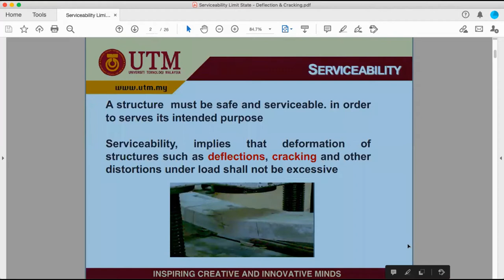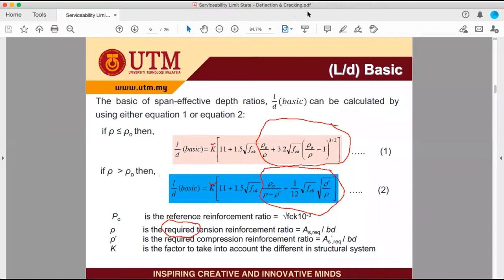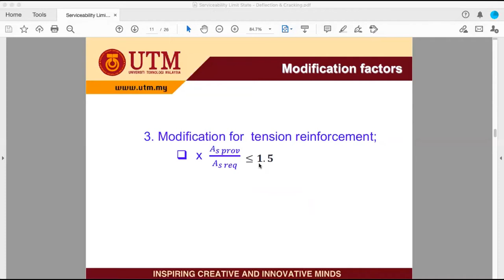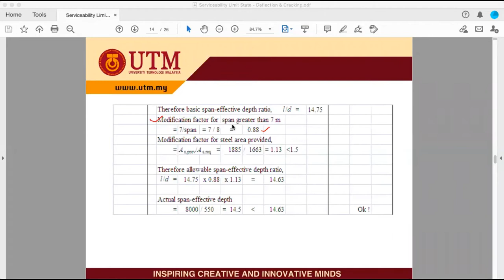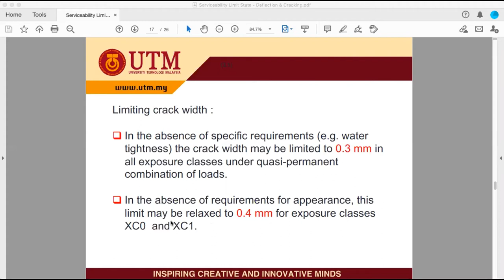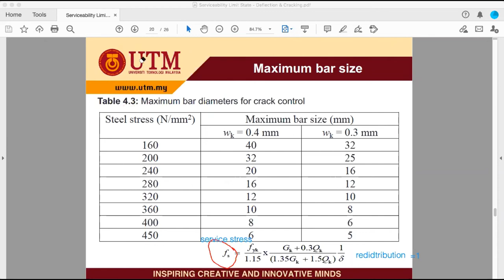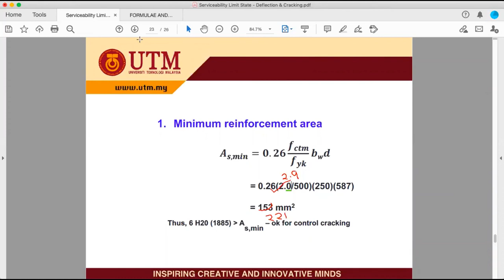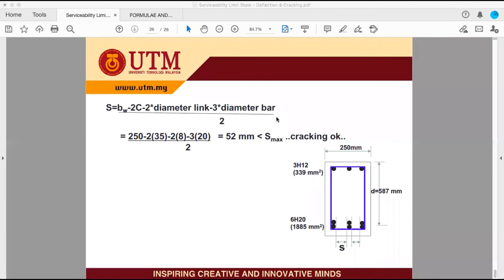LECTURE ON DEFLECTION & CRACKING OF REINFORCED CONCRETE BEAM